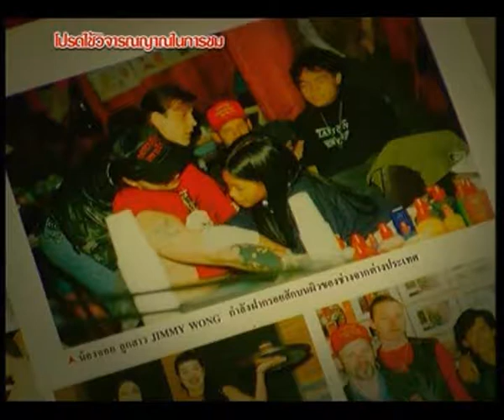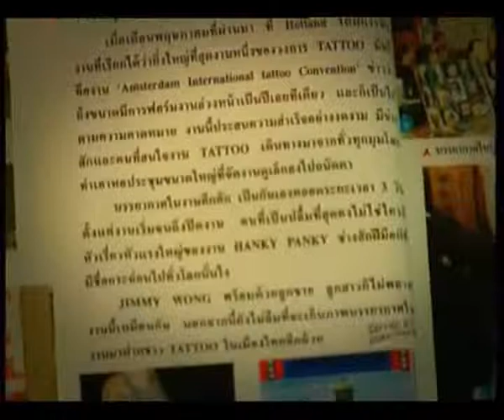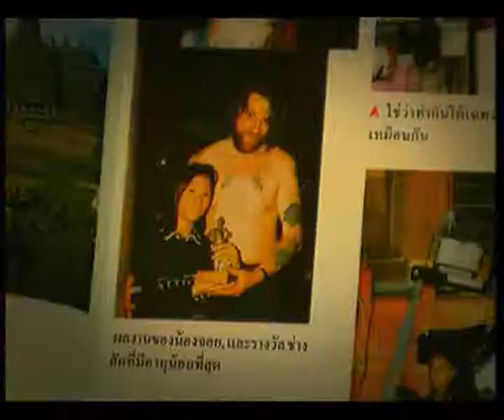TATTOO BY JUKKOO WONG INTERVIEW รอยสัก 1 (ฟ้าเมืองไทย)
THANK SINGHA CORPORATION
บทสัมภาษณ์ให้ความรู้เรื่องรอยสัก  (TATTOOJIMMYWONG.COM)
BY JUKKOO WONG PRATUNUM BANGKOK THAILAND
BEST TATTOO THAILAND, BEST TATTOO BANGKOK
ร้านสักดีๆ , ร้านสักที่ดีที่สุด
ร้านสักประตูน้ำ โดย "จุ๊กกรู หว่อง"